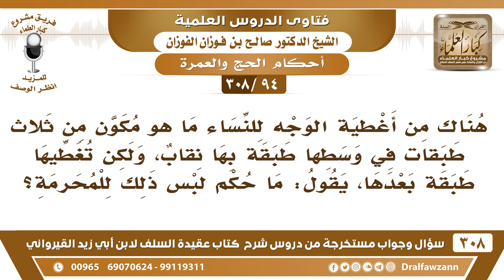[94 -308] ما حكم لبس المحرمة لنقاب مغطى غير ظاهر؟ - الشيخ صالح الفوزان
-[94 -308] السؤال: هناك من أغطية الوجه للنساء ما هو مكون من ثلاث طبقات في وسطها طبقةٌ بها نقاب، ولكن تُغطيها طبقةٌ بعدها، يقول: ما حكم لبس ذلك للمحرمة؟
الجواب: المُحرمة لا تلبس النِّقاب سواءً كان مُغطىً أو غير مُغطى، لأن في الحديث: «لَا تَنْتَقِب» فكيف نحتال ونجعل نقاب مُغطى؟ لا ما يصلح النقاب، لأن الرسول نهاها عن لُبسه.
للاشتراك في قناة الشيخ صالح الفوزان

للاستفسار والإقتراحات والدعم
رئيس الفريق
لمشروع كبار العلماء